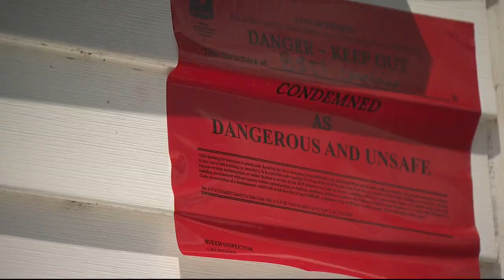Man's Detroit Land Bank house crashed into by speeding Jeep, vandals ransack residence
David and Monique, both best friends since high school, had only lived in this house on Charlevoix for six days when a car crashed into it on April 10th.